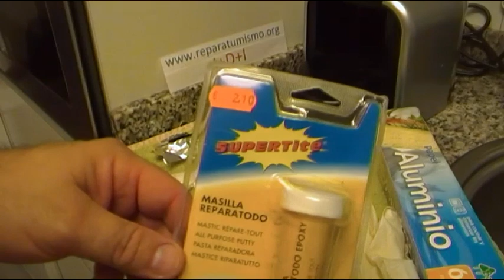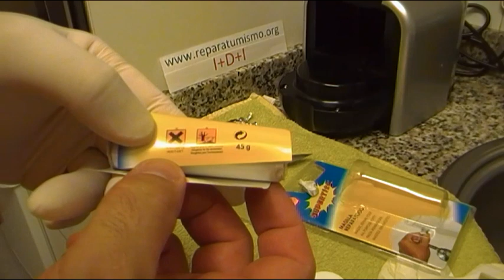DESMONTAJE DE LOS TORNILLOS CAFETERAS NESPRESSO CON UN BOLIGRAFO BIC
lo que he localizado en internet por si a alguno os sirve de ayuda:
MANUALES: